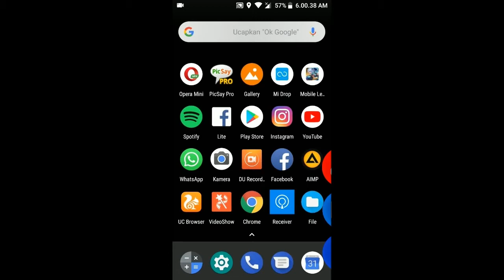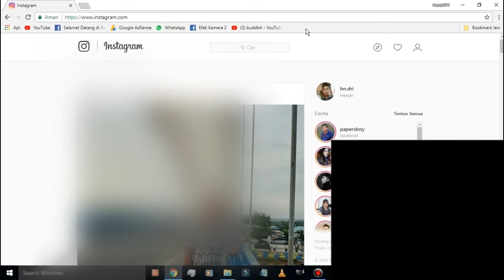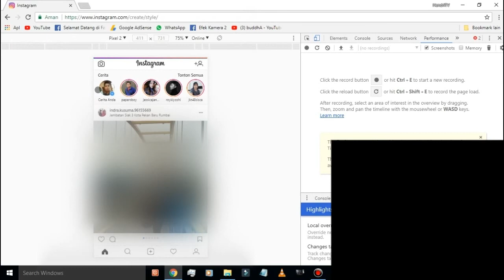Cara upload foto di ig lewat chrome